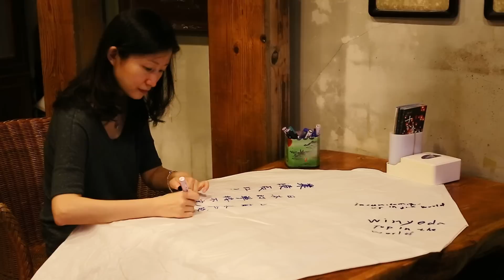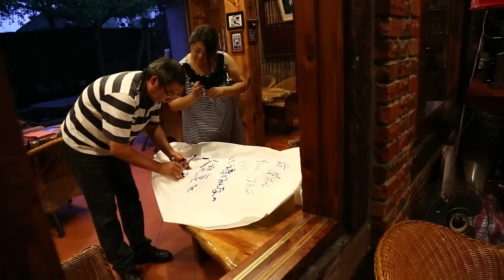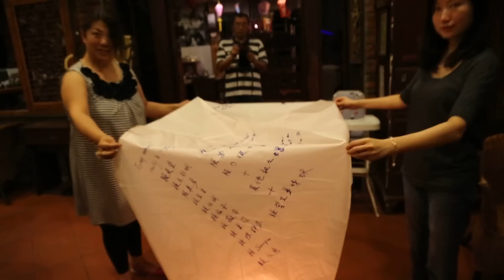FULL HD 2012-05 日本友人Hiroshi Uchisako and Michiko 台灣遊.mpg